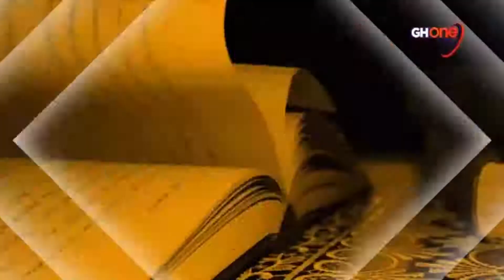Eiii !! I DON'T BELIEVE GOD SPEAKS TO ANY MAN AVRAHAM BEN MOSHE